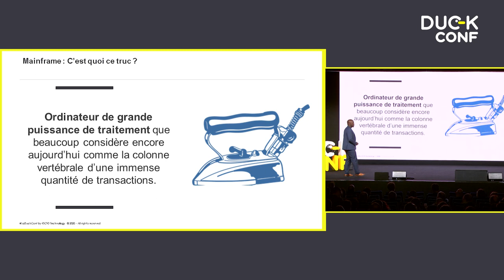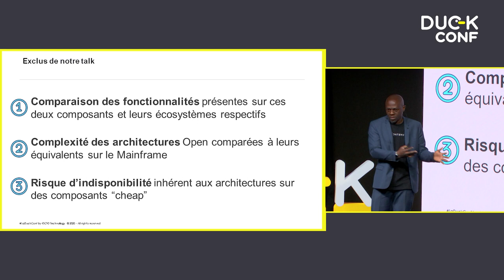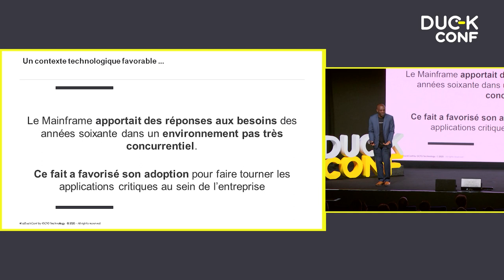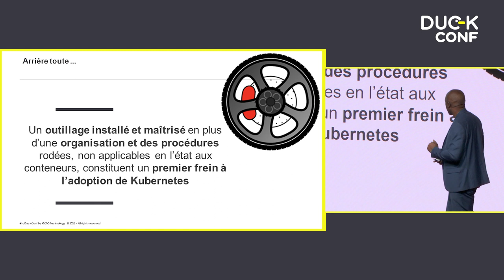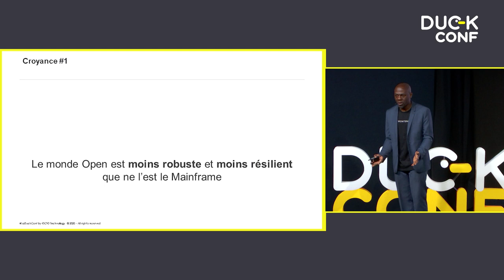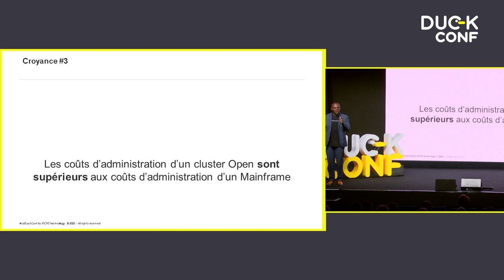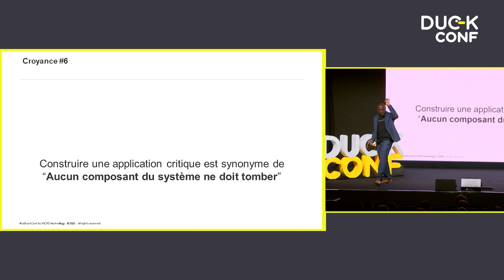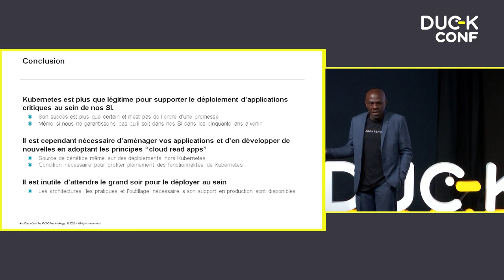Désiré Atanga : "Kube is the new mainframe"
Les solutions permettant de répondre aux enjeux de robustesse et de performance sont nombreuses. Kubernetes ne bénéficie clairement pas d’un appel d’air similaire à ce qu’a constitué le Mainframe dans nos SI dans les années 60. Ce contexte technologique combiné au poids de l’histoire de nos SI peut-il constituer un frein à son adoption ?